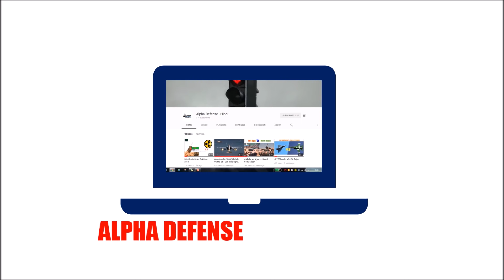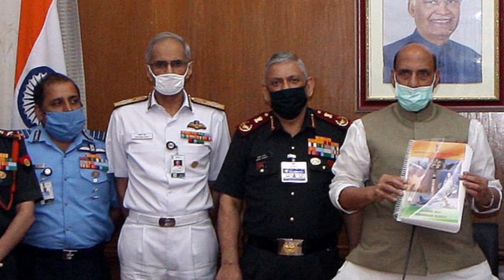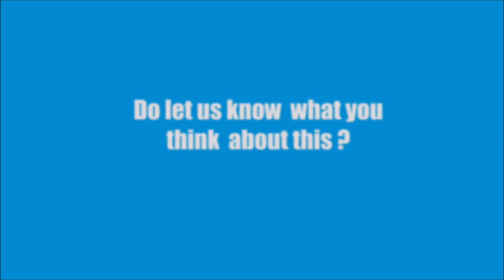450 New fighter for IAF | Equipment Lease | LCH Production | 300 Dhruv | Maldives Dornier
for detailed analysis and updates on defense and strategy.